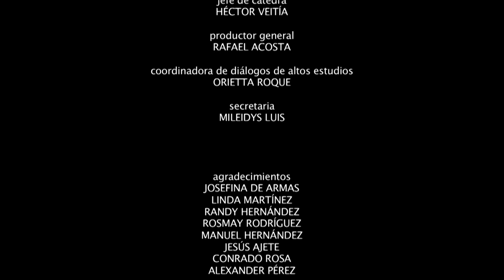Atrapados al vuelo (Saisis au vol)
Qu'est-ce que la liberté ? Réflexions croisées de deux Cubains, fabricants de cages à oiseaux. Ceci est un travail de groupe réalisé dans le cadre d'un atelier documentaire à l'EICTV (San Antonio de los Baños, Cuba).

Trabajo en grupo realizado en el taller de construccion documental de la escuela de cine de San Antonio de los Baños, Cuba. Una reflexion sobre la libertad como espacio construido dentro de las constricciones politicas y sociales, desde el punto de vista de dos artesanos que fabrican jaulas para pajaros y comercian con ellos.

Réalisation : Ariel Lizzi, Grégory Schepard, Miguel Ángel Rosales, Ana Sitja Suñé y Renatta De Savian.
Image : Raúl Tamayo
Montage : Rodney Blanco
Son : Carlinho

Production : Escuela Internacional de Cine y Televisión de San Antonio de los Baños
Personnages : Arturo Collado, Reynaldo Méndez

Langue : Espagnol
Sous-titres : Français

Aljazeera International Documentary Film Festival 2013 - Doha (Qatar) - Sélection officielle
Festival de Cortos por Caracoles 2013 - Seville (Espagne) - Prix du Jury
Festival Latinoamericano de Cine Independiente Bahia Blanca 2013 - Bahia Blanca (Argentine) - Meilleur Court Documentaire
Festival Latinoamericano de Video y Artes Audiovisuales de Rosario 2013 - Rosario (Argentine) - Mention spéciale Premio FEISAL